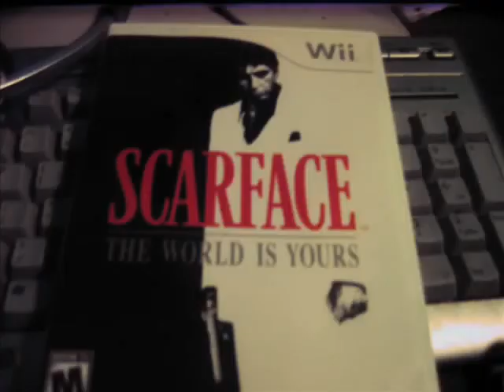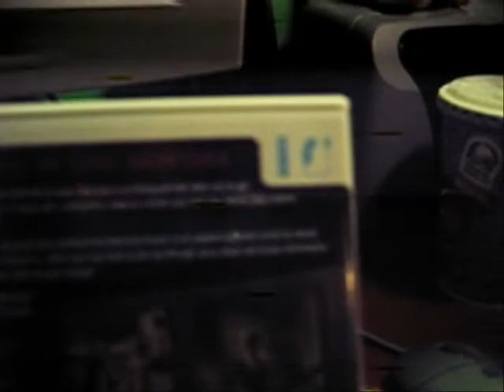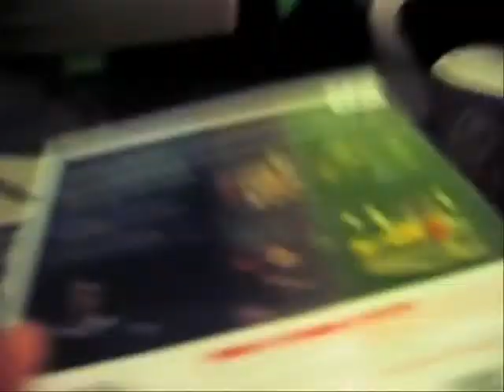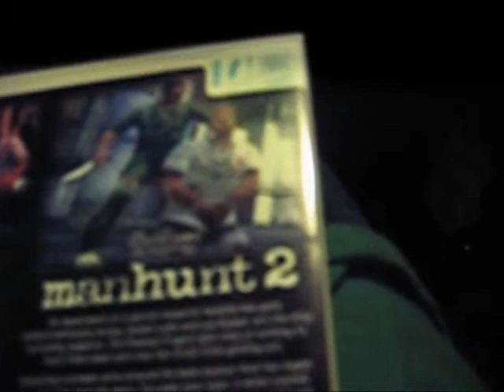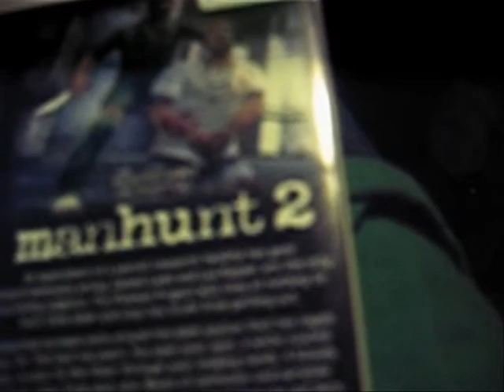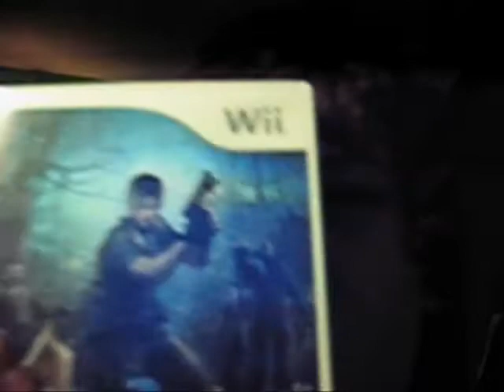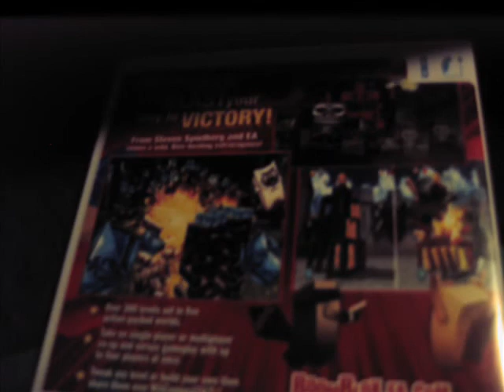My Wii Collection (Part 1)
This is my wii collection part 1and kinda review. If you want me to review them seprite PM me.

1st game: ScarFace The World Is Yours
2ed game: Rockstars- Manhunt 2
3ed game: Capcoms- Resident Evil 4 Wii Edition
4th game: EA Steven.Spergs - Boom Bloxs

Cut Scene Song: Danger Doom, Album The Mouse and the mask- The Mask
Ending Song- Danger Doom, Album The Mouse and the mask- Old School